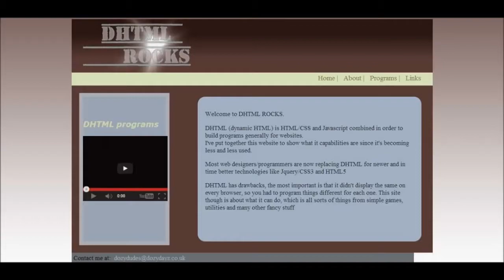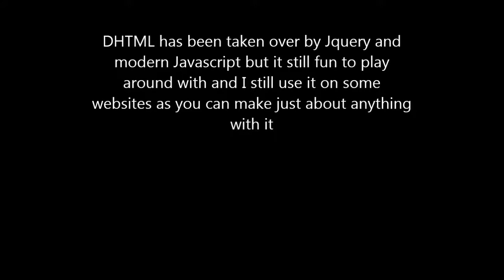DHTMLROCKS ~ Old programming language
I made a website up a few years ago now about some of the programs you can do in DHTML. It's been superceded now but I was trained in it and it's still fun.